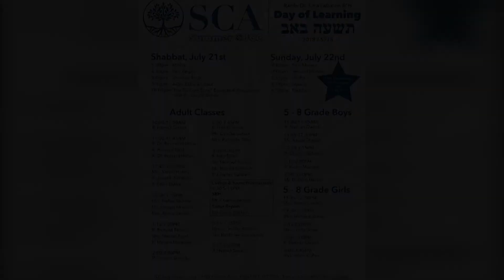Rabbi Dr. Elliot Braha: SCA Tish'a BeAb 2018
"Megilat Ekha: the Reason for the Destruction"
Annual Tish'a BeAb Day of Learning in Memory of Rabbi Dr Ezra Labaton A"H